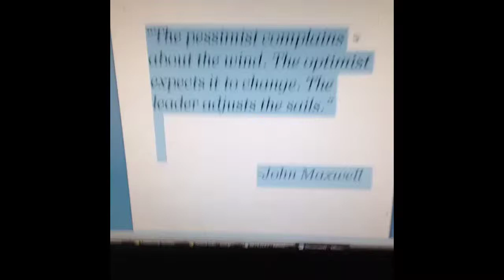On Leadership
Short Thoughts. Art That Has to Do With Living Life. Tell Us We're On the Right Track By Liking Our Videos. We'll Feel Good If You Do.